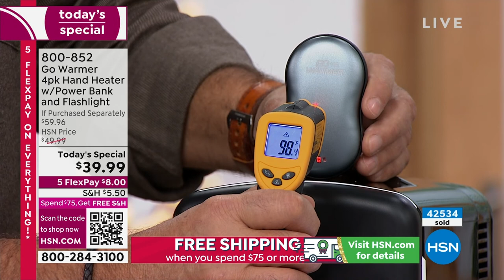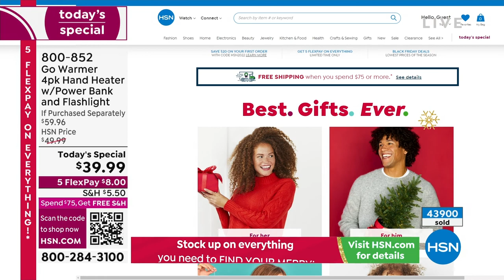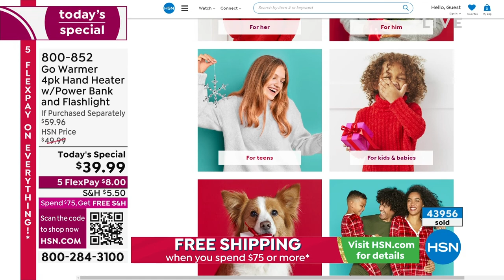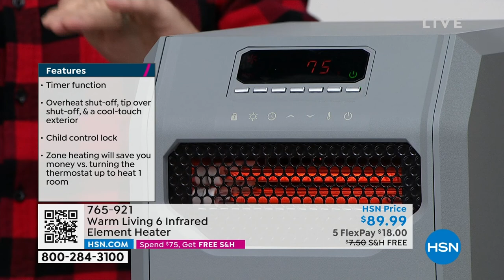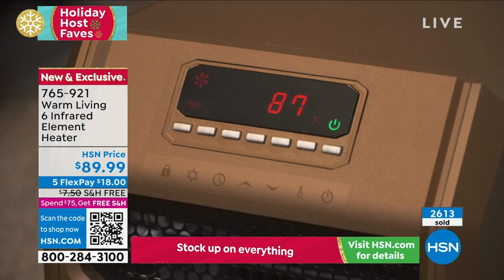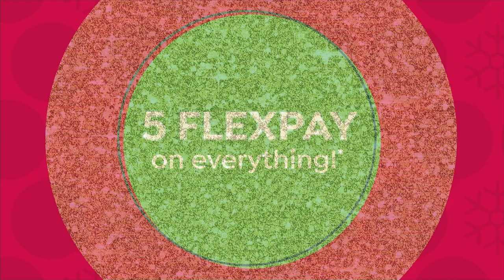HSN | Holiday Gift Faves with Debbie D 10.22.2022 - 07 PM